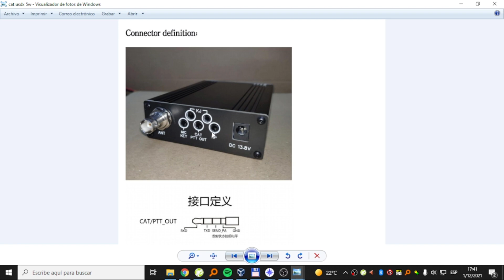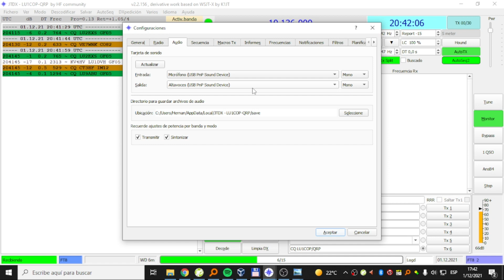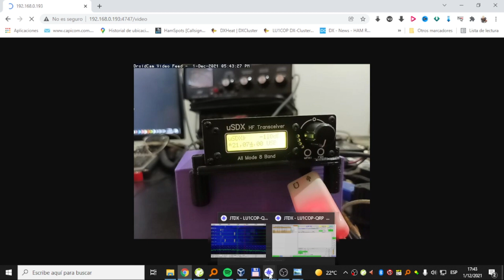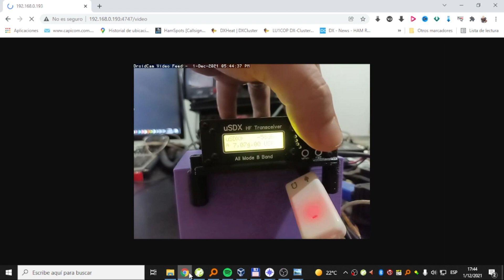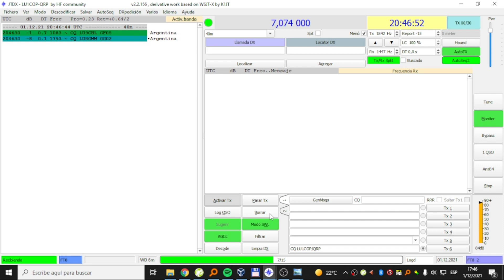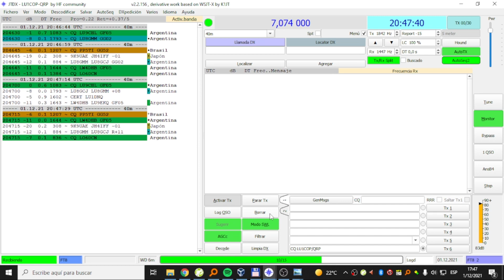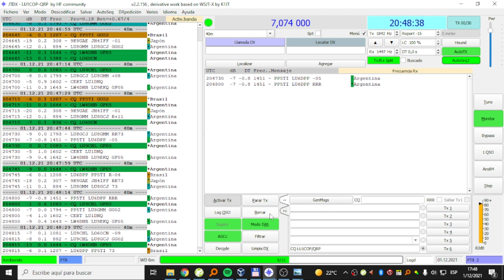USDX - TEST RX en FT8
Grupo Privado en Telegram EXCLUSIVO PARA MIEMBROS DEL CANAL